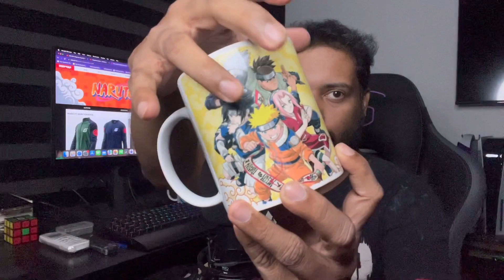Naruto Japanese Anime Winter Haul ft Redwolf